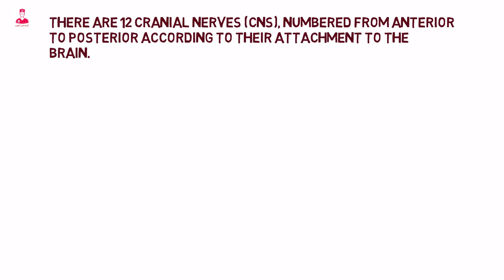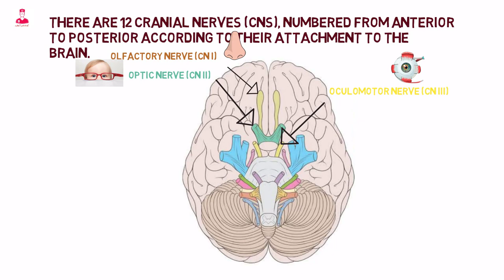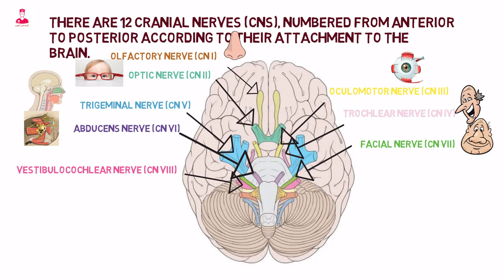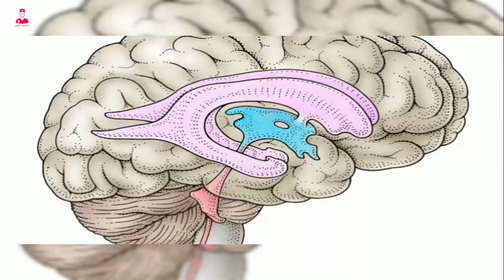الأعصاب الدماغية | cranial nerves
مقدمه بسيطه عن الأعصاب الدماغية من المختصر المفيد